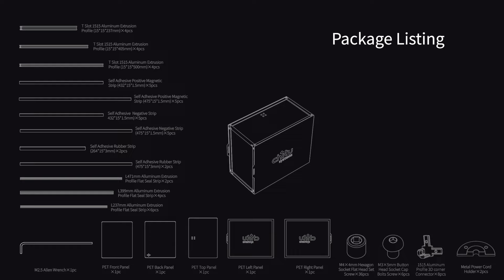AMS Lite Enclosure for Bambu Lab A1/A1 mini Combo - Insulation & Moisture Control!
AMS Lite Enclosure for Bambu Lab A1/A1 mini Combo comes to protect your prints!

0:18 Connecting the bottom aluminum frame and installing the screws
0:26 Place PET panels
0:29 Connect the top aluminum frame and place top PET panels
0:33 Connect the top module with the bottom module
0:38 Attach silicone strips on the bottom
0:42 Place sealing strips on the outside of the PET sheet
0:46 Attach positive magnetic strips to both sides
0:50 Attach negative magnetic stripe on removable platform plate
0:58 Put in AMS Lite and Thread power cord through and install screws
1:06 Thread the PTFE tube through the top panel